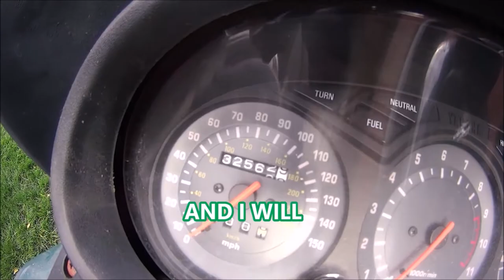YAMAHA XJ900S PROJECT PART 11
THE engine is still stuck in the frame by 1 stubborn bolt...FFS